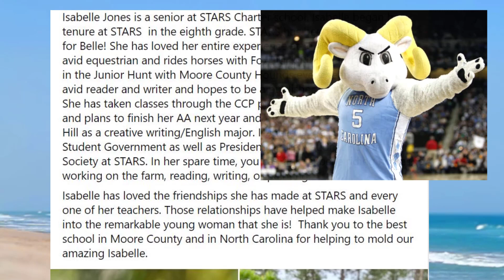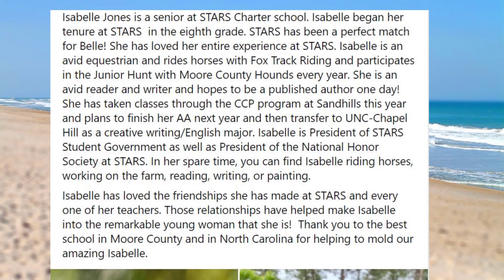STARS Morning Announcements with Dr. Graner